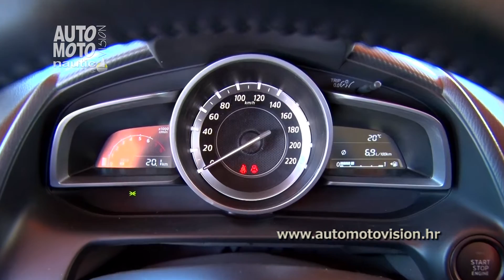Mazda 2 1.5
Već nekoliko godina za redom Mazda 2 bilježi značajan tržišni rast na europskom tlu.